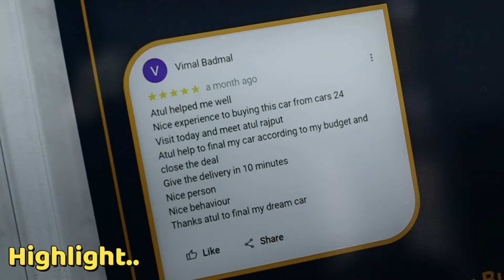दिल्ली कार मेला 🔥| Biggest Used Car Sale 400+ Cars | Baleno, Creta, City, WagonR | sk vlogs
Friends In This Video I Explore Cars 24. Situated Rohini Sector - 10. You can buy best used cars Like ...  Sx4, Honda City, Xuv500, Fortuner, Polo, Venue, Baleno, Terrano, Ecosports, & Swift Etc... at very Reasonable Price.

● Addresh : - Rohini Sector - 10 , Delhi

Second Hand Car Maharashtra
Second Hand Car pr warranty
Second Hand Car dubai
Second Hand Car in Banglore
Second Hand Car in ranchi
Second Hand Car in manipur
Second Hand Mercedes
Small Budget Used Car

Second Hand Fortuner, Karolbagh Car Market Oldcarindelhi chandigarhcarmarket , Used Cars Under 5 lakhs in Delhi, Best place to buy Used Car, Used Cars under 10 lakhs, All india Loan Available, Maruti Suzuki, Toyota, Tata, Latest Second Hand Car Stock, दिल्ली की सबसे सस्ती कार मार्केट , Pahwa Motors, Uncle ji gaddi Wale, मुंबई कार बाज़ार, Old Car in Delhi For Sale

यह से सस्ती पूरे भारत में नहीं मिलेगी 🔥, कार दिया वादा Rate दूँगा आधा 🔥, 200* Used Cars For Sale, Heavy Discount on Used Car, Volvo just 3lac 🔥, Cheapest Luxury Car, कूड़ा नहीं Quality Cars देता हूँ में, Challengeing price Used Car in Delhi, Koi Nhi De pyga Wala Price, Car Starting only ₹1lakh, New Year Dhamaka Offer, Biggest Used Car Mela, Xuv500 Only Chawla Motors, सस्ती नहीं अच्छी गाड़ी दूँगा

Kurukshetra Car Bazar
Preowned Car Delhi
Karolbahg bike Market
Top selling Car
Certified Second Hand Car